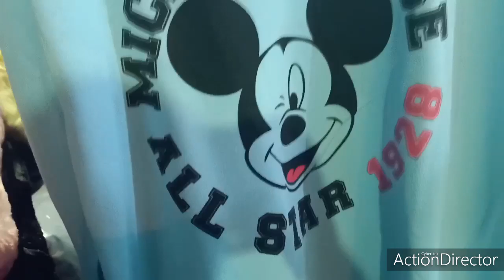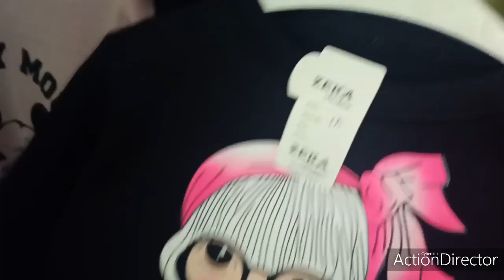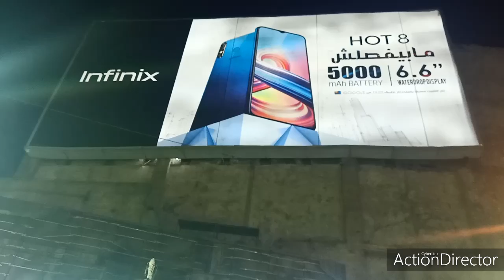الراجل ده فارش في الشارع🤫 عندو ملابس كاجوال للبنات ده عليه ضرب نار 🧨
لا تنسوا الايك والاشتراك بالقناة